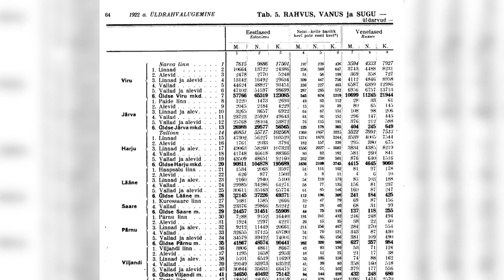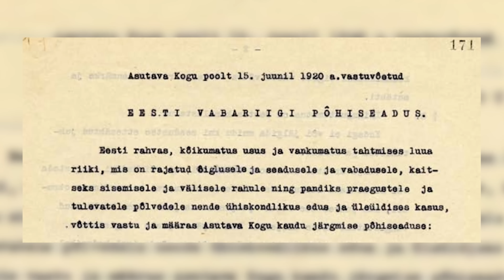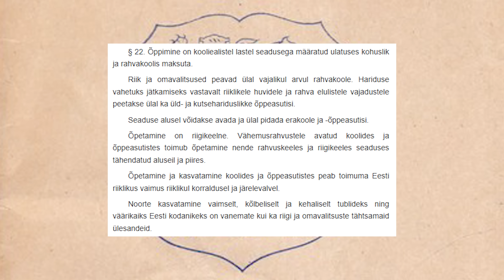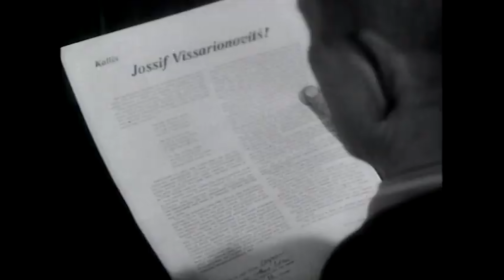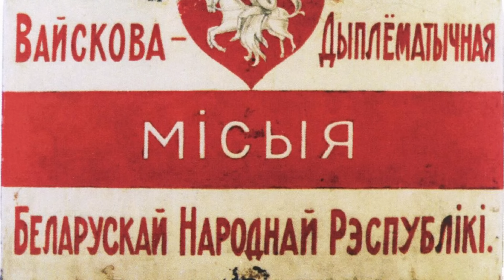Почему русский язык не второй государственный в Эстонии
Российская пропаганда и находящиеся под ее влиянием местные русские, часто критикуют Эстонию за то, что у нас не ввели русский язык вторым государственным, ведь почти треть населения страны говорит на русском. Объясняю, почему этого никгода не будет.

00:00 Введение
01:42 Русский язык в довоенной Эстонии
05:04: Русский язык в период советской оккупации
11:43 Русский язык в Беларуси
16:21 Двуязычная система в Финляндии
20:55 Возможно ли двуязычие с Эстонии сегодня?
22:57 Русский язык как оружие России